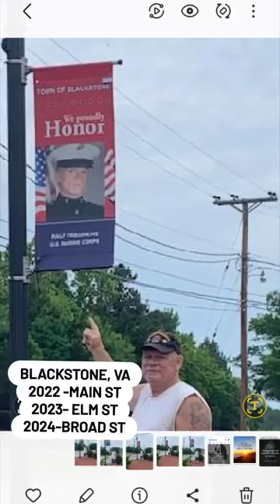RALF FRIEDRICHS VIDEOS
Promo1